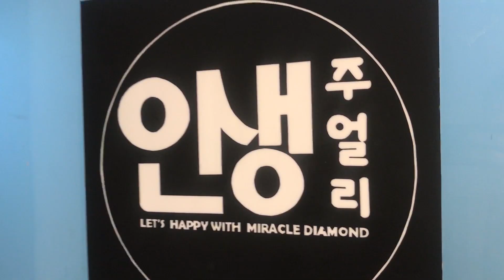페어다이아목걸이 Pear cut diamond 구매팁! 물방울 다이아몬드 결혼반지 준비중 이신분들께 공유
1. 팬시컷 다이아몬드는 컷 등급이 없기 때문에 다이아몬드를 직접 보고 구매를 해야 합니다.
2. 다이아몬드를 직접 보신다고해도 좋은 모양인지 아닌지 알기가 매우 어렵죠.
3. 신뢰할 수 있는 전문가에게 도움을 요청하는 방법을 찾아보세요.
4. 20년차 다이아몬드 전문가가 아름다운 다이아몬드를 간직하실 수 있도록 도와드리겠습니다.

도움이 필요하시면 메세지 남겨주세요.
✔카카오톡 플러스친구

다이아몬드맛집
- 인생주얼리 -